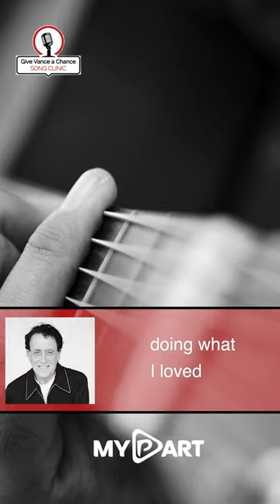“The personal is the most universal” - Larry John McNally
“The personal is the most universal”. More tips and writing inspiration in our GVAC Song Clinic podcast! Listen to it on Spotify, Apple Music, and our